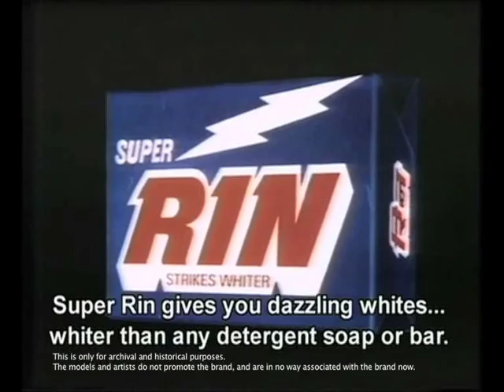Rin SRB Crossover 75